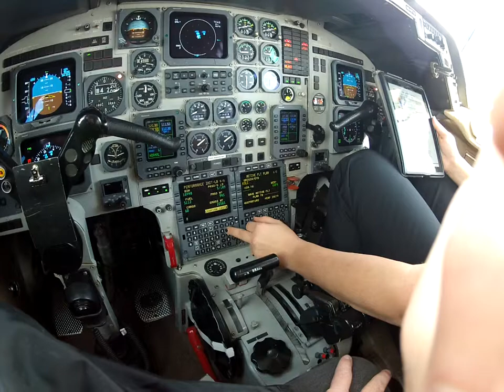Sheila in the front of the Hawker setting up the flight computer.